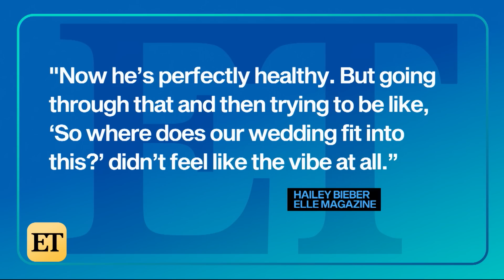Inside Justin and Hailey Bieber's Wedding! Watch Never-Before-Seen Moments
ET is breaking down all the intimate moments from Justin and Hailey's wedding video, which is featured in Justin's new documentary series, 'Justin Bieber: Seasons.' New episodes of 'Justin Bieber: Seasons' premiere on Mondays and Wednesdays on YouTube.